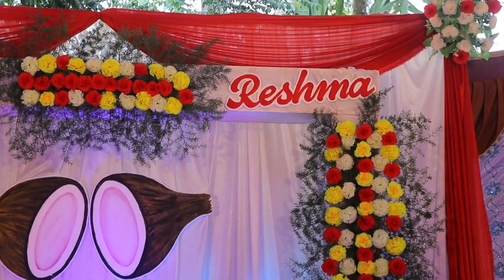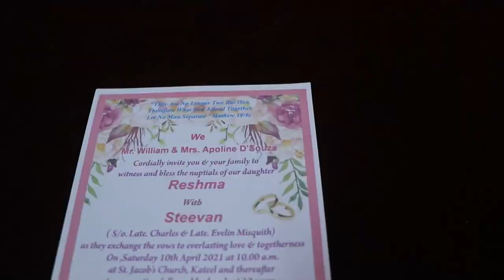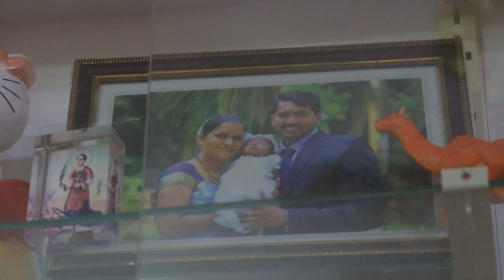RESHMA ROCE & BLESSING